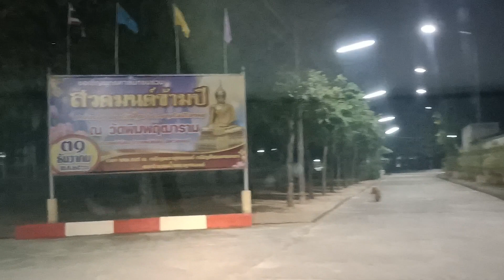บรรยากาศยามค่ำคืนพนัสนิคม ชลบุรี Thailand street view